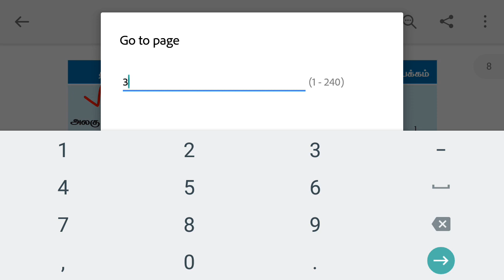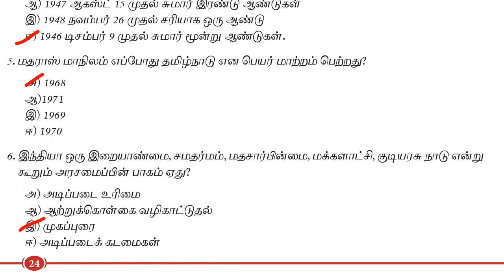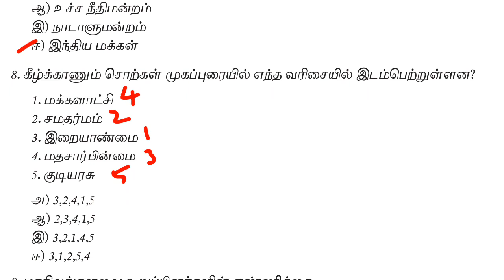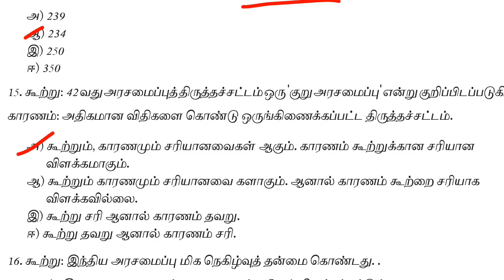12th new book polity book back answers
12th new book polity book back answers